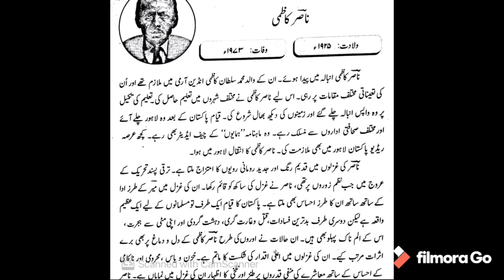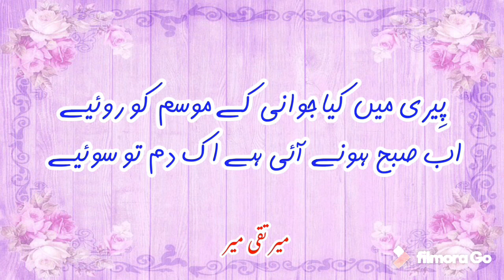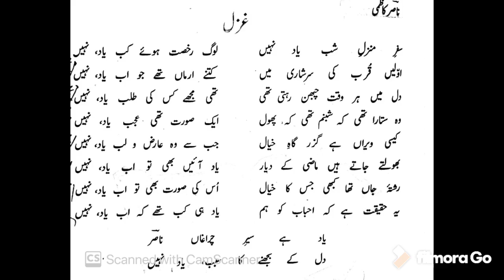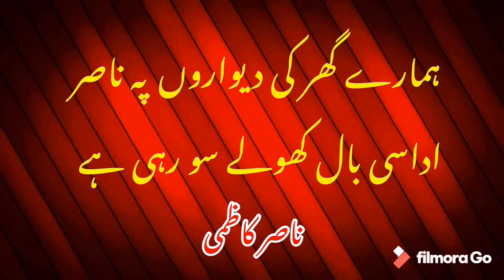“safar e manzil e shab yad nahi” Urdu lecture on ghazal of Nasir Kazmi || Alif Urdu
Nasir Kazmi is well known Urdu language poet of Ghazal.
Here is explanation of ghazal.
Poet: Nasir Kazmi (tashreeh )
Presentation: Khurram Shah/ Alif Urdu
“ safar e manzil e shab yad nahi “

 ناصر کاظمی کی غزل کی تفہیم و تشریح، اضافی اشعار کے ساتھ۔
سفرِ منزلِ شب یاد نہیں
لوگ رخصت ہوئے کب یاد نہیں